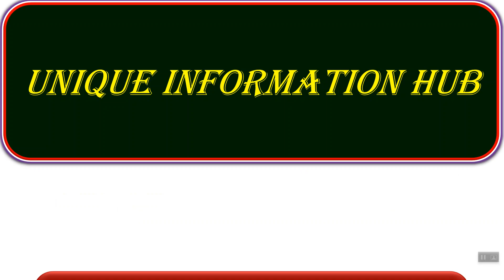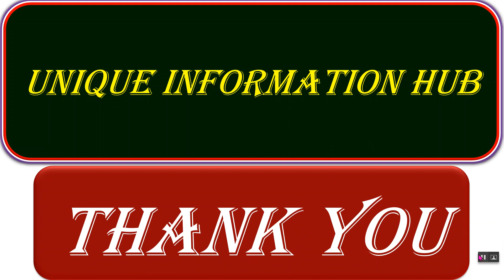छाछ के 25 अद्भुत लाभ और उपयोग | Benefits And Uses Of Butter Milk (Chaas) in Hindi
आयुर्वेद में छाछ को सात्विक आहार माना गया है। दही से बनने वाला यह पेय पदार्थ स्वास्थ्य के लिए बेहद लाभदायक है। जब भी आप भारी या मसालेदार भोजन की वजह से एसिडिटी का अनुभव करें, तो एक गिलास छाछ पी लें। पेट के लिए छाछ बहुत फायदेमंद है, खासकर गर्मियों में इससे बेहतर आपका मित्र और कोई नहीं हो सकता। इस लेख में हमारे साथ शरीर के लिए छाछ के फायदों के बारे में जानिए।
 छाछ क्या है – What is Butter Milk in Hindi
कई लोग छाछ को दूध और मक्खन का मिश्रण मान लेते हैं, लेकिन ऐसा नहीं है। जब दही को मथनी से मथा जाता है, तब मक्खन अलग हो जाता है और जो बचता है वो छाछ कहलाता है। छाछ अधिकांश भारतीय घरों में पाई जाती है और दैनिक रूप से भोजन के साथ या भोजन के बाद इसका सेवन किया जाता है। छाछ बनाने के विधि में कुछ मसाले भी शामिल होते हैं, जैसे कि जीरा पाउडर, काली मिर्च, अदरक, हरी मिर्च, करी पत्ता और धनिया पत्ता। ये सभी सामग्रियां छाछ के जायके और चिकित्सकीय गुण को बढ़ा देती हैं।
प्राचीन ग्रंथों में छाछ – Buttermilk In Ancient Texts in Hindi
आयुर्वेद में छाछ का उल्लेख किया गया है, जिसका इस्तेमाल स्वास्थ्य को बनाए रखने और बीमारियों के खिलाफ उपचार के लिए किया जाता है। स्वास्थ्य के लिहाज से छाछ पीने के फायदे कई हैं। यह भोजन पचाने में मदद करती है और पेट को शांत रखती है।

इसका स्वाद कुछ खट्टा होता है। छाछ का यह गुण पाचन में सुधार का काम करता है। सूजन, जलन, पाचन संबंधी विकार, गैस्ट्रोइंटेस्टाइनल बीमारी, एनीमिया और भूख की कमी के खिलाफ छाछ एक प्राकृतिक उपचार है।

छाछ के प्रकार – Different Types Of Buttermilk in Hindi
छाछ को प्राकृतिक दही से तैयार किया जाता है। फुल क्रीम दही से बनी छाछ में चीनी मिलाकर पीने से पाचन क्रिया बेहतर होती है। यह अपनी विशेषताओं में प्राकृतिक दही के समान है।

जिस छाछ को बिना क्रीम वाली दही से तैयार किया जाता है, वह मुधमेह रोगियों और वजन से परेशान लोगों के लिए सटीक है। पानी के आधे अनुपात के साथ बनी छाछ पीने से ऊर्जा और पाचन में सुधार होता है। बिना फैट वाली छाछ थकान और पेट को ठंडा करने का काम करती है।

SnakeRatLizardRepellant SnakeChemical SapAushadh Gliricidiasepium ग्लिरिसीडिया... म्हणजेच गिरीपुष्प... म्हणजेच उंदीरमारी.
या वृक्षाचं वयोमान 15 ते 18 वर्ष आहे
या वृक्षांची उंची 70 ते 80 फुटांपर्यंत आहे
हिवाळ्यामध्ये या झाडांना फुलं येतात
ही फुलं प्राण्यांसाठी विषारी असतात
झाडांच्या पानांचा वापर खतांसाठी केला जातो.